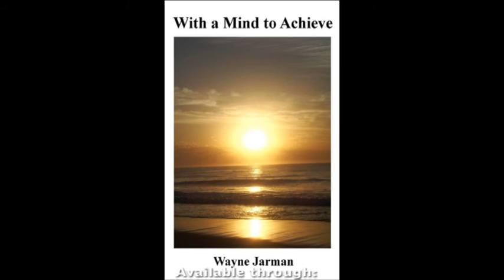WITH A MIND TO ACHIEVE VIDEO TRAILER 20161112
VIDEO TRAILER FOR WAYNE JARMAN'S SUCCESS BOOK: WITH A MIND TO ACHIEVE

A Personal Development book by Wayne Jarman. A spiritual approach to developing a brilliant life. A portal to other books and other authors who provide wonderful information on living and success. Please pass this on to your friends and loved ones. This is an opportunity to learn without having to make the usual painful mistakes.

If only I knew then, what I know now!

How many times have you heard someone say that?

I've said it myself.

If only someone had shoved a book in my hand, when I was young, that gave some guidelines for leading an effective life - full of achievements and success.

The book wasn't forthcoming though and, like most people, I have muddled through life.

I have now reached a point where I have developed my mind and accumulated enough information and experiences to write my own book.

Whether you agree with everything in this book is immaterial. At least it is a thought-provoking head start.

The book is now in YOUR hands.

See what you can do with it!